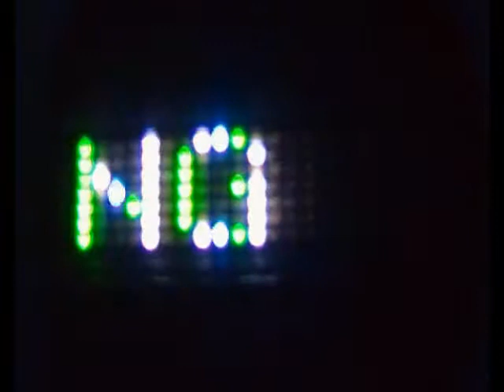Ceinture Led Heart JacKing, Ceinture Lumineuse Multicolore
Découvrez avec ce clip la nouvelle ceinture led Heart JacKing, la ceinture lumineuse multicolore. Cette ceinture led Heart JacKing détient les mêmes caractéristiques que ces soeurs  à un détail près : cette ceinture lumineuse est multicolore. Avec la ceinture led Heart Jacking, mettez de la couleure à vos ceintures lumineuses !